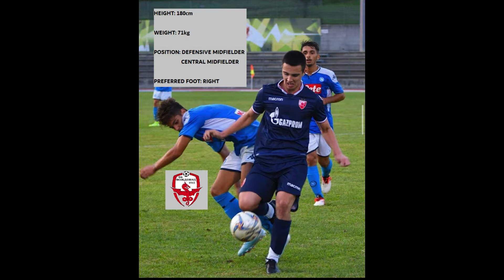VELIMIR ILIĆ HIGHLIGHTS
Balkan Highlights